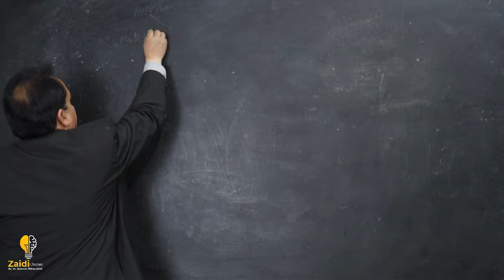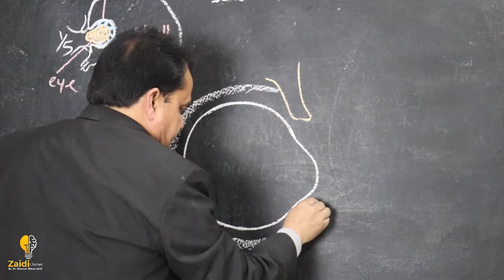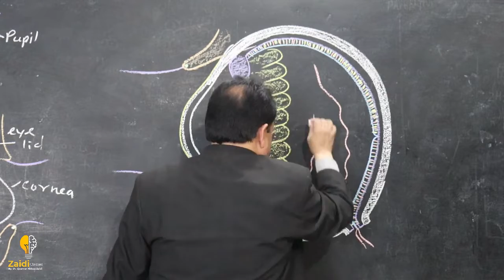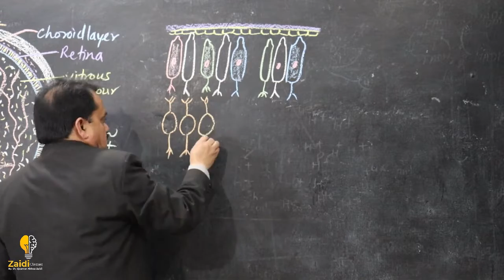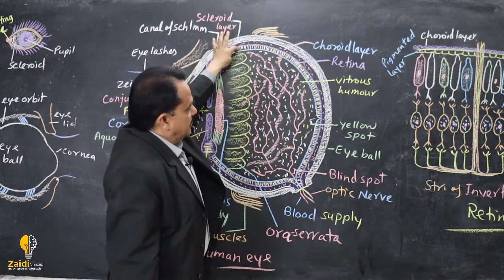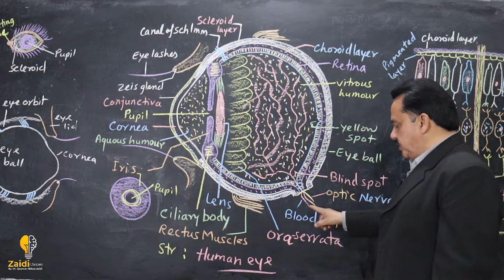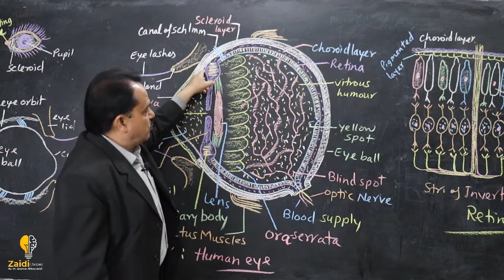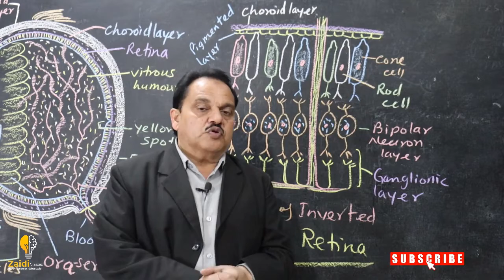Structure of human eye | Human eye and the colourful world | Biology | Class 11 | NEET | Dr. Zaidi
This lesson starts with a discussion on Human Eye. It is a very important topic of Human Neural System. In this lesson, Dr. Quamar Abbas Zaidi shares his various preparation strategy along with examples which will help you to crack the exam.

Human Eye:
1. Introduction to Human Eye
2. Importance of Human Eye
3. What is Human Eye
4. Work of Human Eye